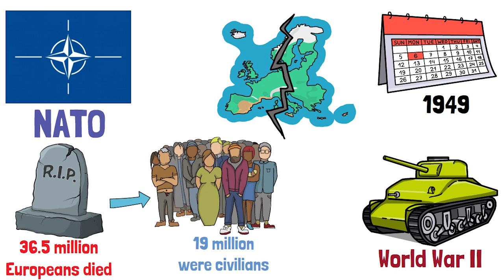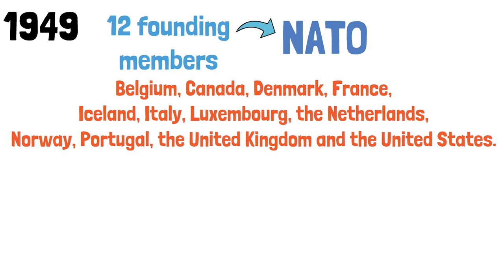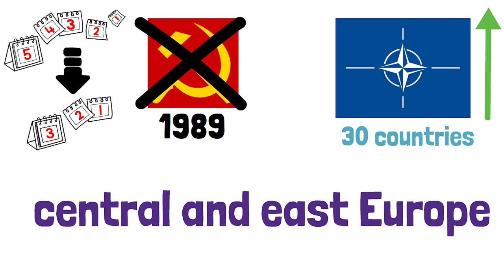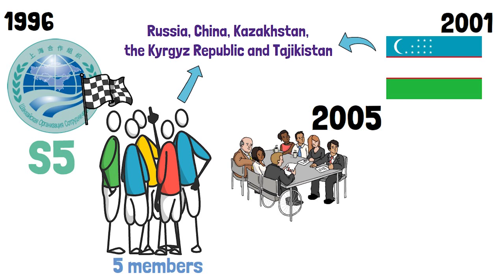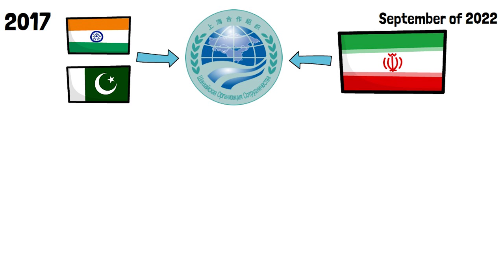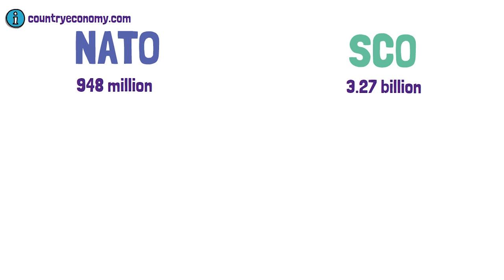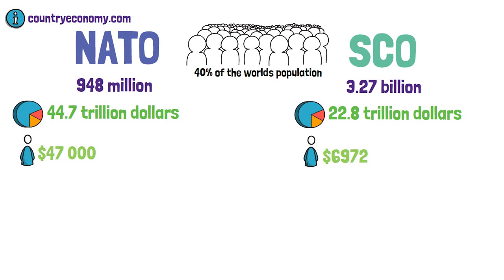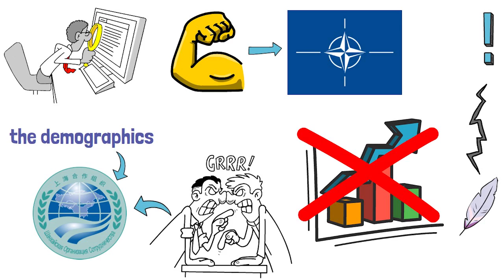Shanghai Cooperation Organisation - The Anti-NATO? SCO vs NATO (2022) | Economic Power Compared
In this video we explain what is NATO and what is the SCO, we go in depth as we discuss the similarities between the two organizations and their differences. At the end of the video we make a comparative analysis in which we go throught the size of the GDP, the demographics and other accompanied metrics.

0:00 Intro
1:07 NATO Explained
4:00 Shanghai Cooperation Organization
7:49 Global Tensions
9:00 The Main Differences
10:45 NATO vs SCO Comparison

Do NOT trade or invest based upon the analysis presented on this channel. Always do your own research and due diligence before investing or trading. I’ll never tell you what to do with your capital, trades or investments. I’ll also never recommend for you to buy, sell, long or short any asset, commodity, security, derivative or cryptocurrency related instrument as it's extremely HIGH RISK! You should always consult with a professional/licensed financial adviser before trading or investing in any cryptocurrency related product.